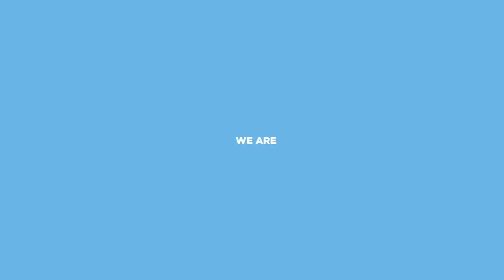We Are USANA | USANA Video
USANA Health Sciences develops high-quality, science-based health supplements trusted by professional athletes and hundreds of thousands of individuals around the world.